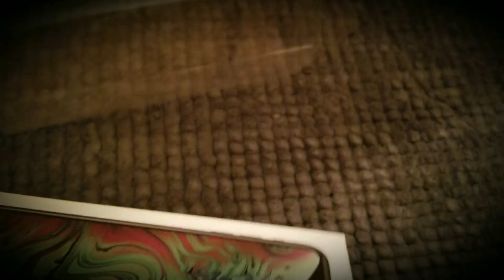IPhone XS Max Space Gray 256 gb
Checkout the unboxing of the all new iPhone XS Max 256 GB in space gray